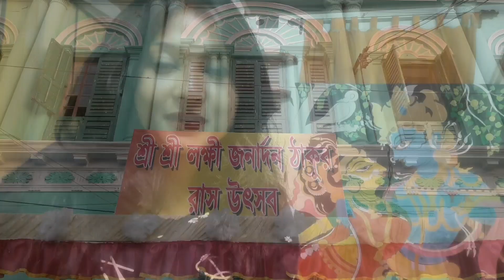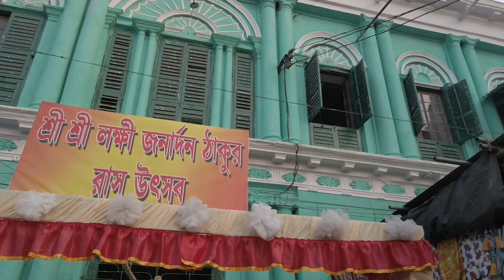আন্দুলের বিখ্যাত ও প্রাচীন রাসের মেলা ২০২২ | Andul Raas Utsav 2022